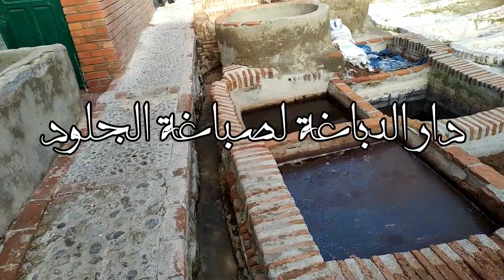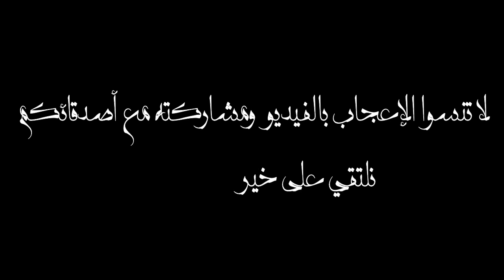سأغير ديكور غرفتي بالكامل💯 زرنا دار الدباغة لصباغة الجلود بتطوان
مرحبا بكم  يا أحلى عائلة أتمنى أن تكونوا بأفضل حال وأنتم تشاهدون فيديو هذا اليوم  .

لاتنسوا الإعجاب بالفيديو والإنضمام لعائلتنا وذلك بالضغط على زر الإشتراك وتفعيل جرس الإشعارات ليصلكم كل جديد .

شاهد المزيد من الفلوجات من هنا :

- استعدوا معي : عرس مغربي تطواني // II GRWM II Moroccan Wedding

- الجزء 2 : 17/ 10/ 2019 و أخيرا انتهت المعركة الأولى بنجاح

- الجزء 1 : بعد طول انتظار هل هناك تحسن في وضعي الصحي ؟ متى أعود لحياتي الطبيعية ولعملي ؟